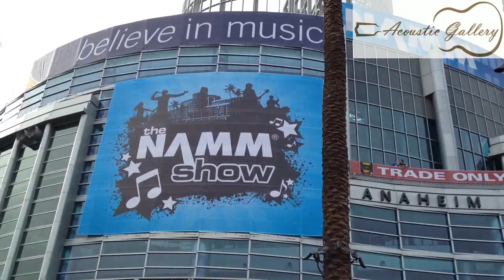[A.GaL] 2014 NAMM SHOW 스페셜-1 남쇼 입구에서...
어쿠스틱갤러리 참치의 기타비린내 스페셜 영상 1탄.
2014년 남쇼(NAMM SHOW) 입구에서...

 - 01:00 PM - 07:30 PM (월-금요일 / Monday to Friday)
 - 10:00 PM - 06:00 PM (토요일 / Saturday)